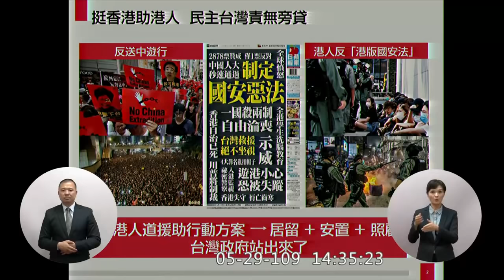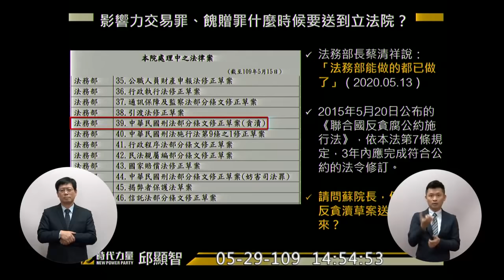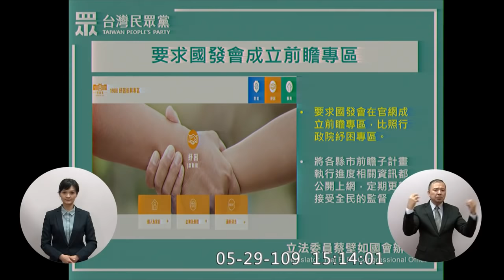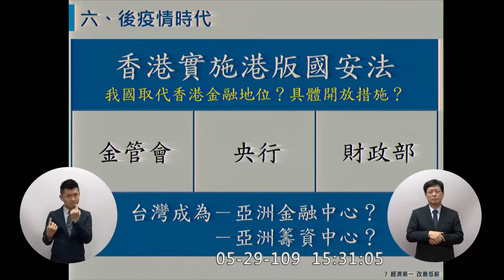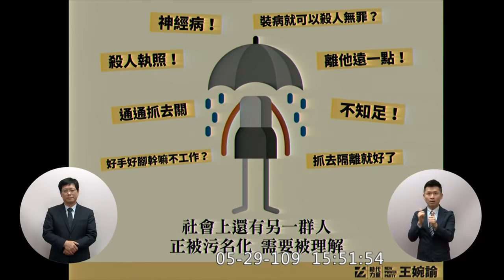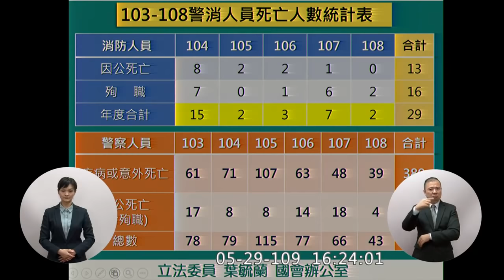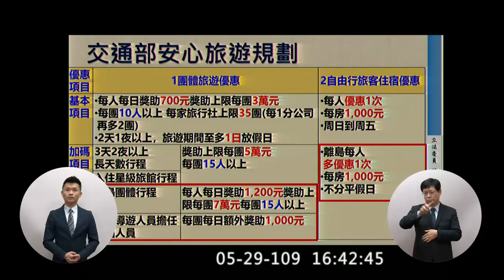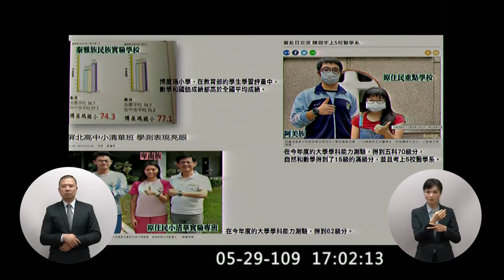蘇貞昌 吳思瑤 邱顯智 蔡壁如 曾銘宗 陳秀寳 王婉諭 葉毓蘭 陳玉珍 高金素梅 2020 05 29 院會 行政院長施政報告 質詢 【立法院演哪齣？】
0:00 開始
吳思瑤 0:00:20
反分裂國家法座談會
備戰而不求戰
挺香港

邱顯智 0:16:50 時代力量
違章工廠斷水斷電實際執行？ 才11家
拆除農地新增違規工廠行動平台
邱顯智稱陳吉仲老師
法務部 蔡清祥
影響力交易罪 不法餽贈罪
法定職務說
更了好幾百審
四分之一的外役監收容人是貪污犯
蘇：好 我來拜託羅政委
27:20 實價登錄 2.0
內政部 徐國勇
徐：我沒有反對
增加多戶持有成本
花敬群 義和團

蔡壁如 0:33:35 民眾黨 財政收支劃分法 前瞻
蘇建榮被請回
蘇貞昌：這個沒有人會滿意的 但不滿意 再努力
營業稅 統籌分配款
國發會 前瞻專區彙整
大南方 大發展
紓困 振興 產業轉型
蘇：輸血這個例子不錯 以後借我用一下

曾銘宗 0:49:24 最滿意的政績？
最不滿意的事情？
願景？
未來要做的三件事？
內閣定位？
蘇：分數還是讓人民來打
54:16 將近一千萬人獲得紓困
紓困打幾分？ 蘇：不同意59分
連通管？
邊境風險嚴管 國內鬆綁 十個字
港版國安法 實施後 我國能取代香港金融地位？
1:01:41 央行 楊金龍
1:02:25 金管會
有國際資金需求之境內企業可在國際金融業務分行開戶 ＯＢＵ

陳秀寳 1:04:59 民進黨 彰化
央廣鹿港分台
文化部 李永得
美港公路高架化

王婉諭 1:20:20 時代力量 心理健康資源 環資法 環資部
蘇：躁鬱症的孩子 鬱期的時候 睡得比較長 就覺得怎麼那麼懶惰不起來讀書 躁的時候比較活潑好動 被老師覺得調皮、不守規矩
兒虐、虐嬰事件修法因應
衛福部 何啟功
環保署 張子敬
環資部組織法？ 蘇：希望下會期送進來
1:32:14 礦業法？
經濟部 沈榮津
1 刪除不合理的條款
2 強化環境的保護
3 開放資訊跟公民參與
4 加強管理
5 明定回饋機制
6 落實原民權益
（注：這是2017年就有的舊的東西）

葉毓蘭 1:35:34 年改 警消 葉毓蘭講閩南語
拆違建叫警察去幫忙抬冰箱
蘇：有些首長亂用警察 我從不這樣做
不敢退休 無缺可派
內政部長 徐國勇 要跟考試院來協調
林萬億
社安網  納入犯罪心理學家
詐欺犯罪就像病毒不斷變種
葉：我作為您的小粉絲
機車烙碼 連保費都下降
文王一怒安天下

陳玉珍 1:51:12 振興券 安心防疫旅遊 金門轉型正義

高金素梅 2:07:12 原住民族學校法